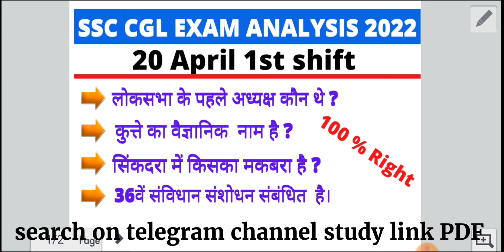SSC CGL EXAM ANALYSIS 2022 // 20 April 2022 1st shift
Hello Friends
इस वीडियो में एसएससी सीजीएल एग्जाम 2022 में पूछे गए प्रश्नों का analysis उपलब्ध कराया जा रहा है।
हमें आशा है कि यह वीडियो आपके परीक्षा में रामबाण साबित होगा ।
धन्यवाद study link
Telegram join hone ke liyen search  study link pdf
All Government Exams Official Papers Analysis  And  PDF
“ सबसे पहले सबसे सटीक  ”